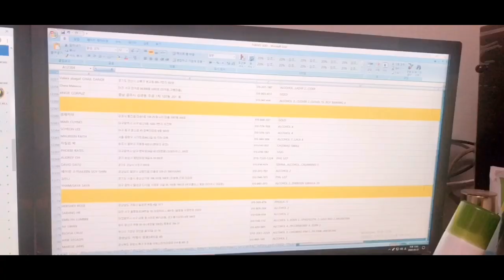PART 3 Finale Keith at Mang Jun,Sa kulungan nga ba?Idol Raffy Tutulungan si SG!Kasatsat- Kalablab!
Kung ikaw ay kabilang sa mga Team Kasatsat o Team kalablab...
Wag sasama ang inyong loob sa mga masasabi dito at ito ay Opinion lamang ayon sa mga napapanood at naririnig naming mga Team Kasawsaw 😂😂 kung ayaw mo panoorin Mag Next Video Ka nalang !
Kung nAis nyung iparamdam ang hinagpis ng inyung nararamdaman, idaan mo sa coment nalang 😂😂😂Hanggat may katwiran !ipaglavarn mo!,